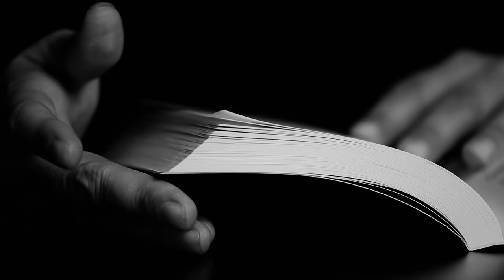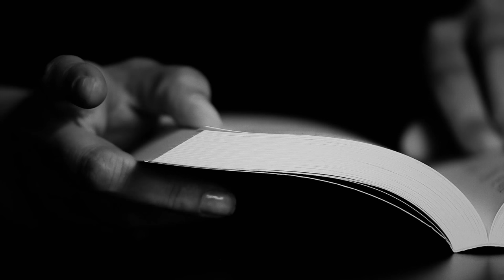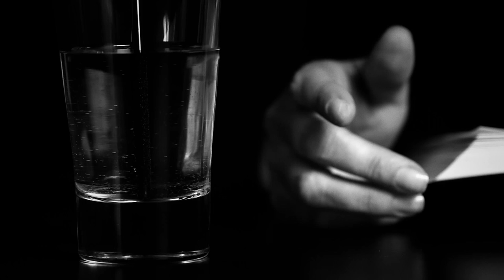Játékszer | Pokorny Lia felolvas A tiltás gyönyöréből – III. részlet | Lakatos Levente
A videót készítette: Kürti István, Tőtszegi Szilárd és Szén János
Smink: Kovács Ági
Szálösszetartó: Klátyik Heni